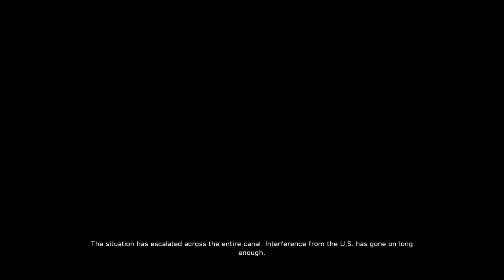Battlefield 2042 Gameplay: Conquest (No Comment)